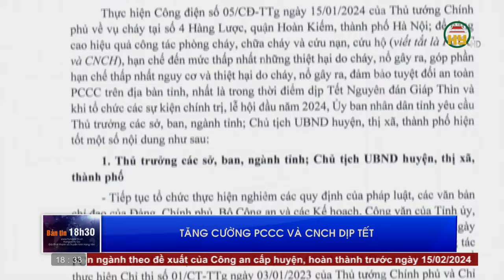Bản tin 18h30 ngày 01/02/2024